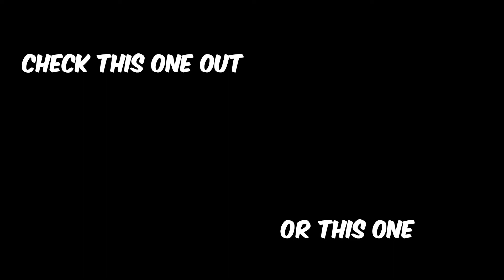Mutant Skeleton VS Mutant Wolf!